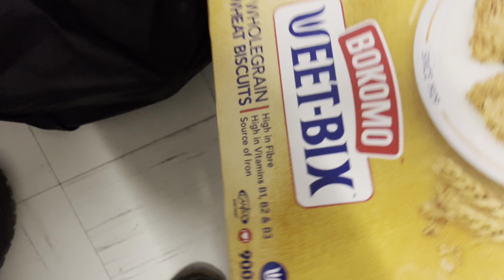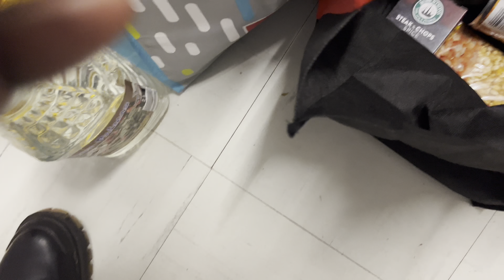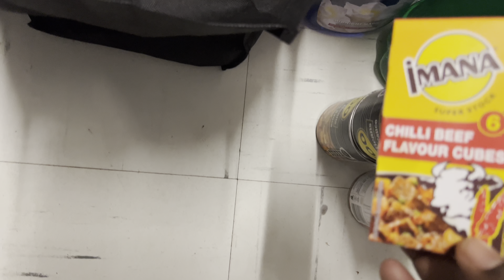Errands day|aliexpress order|grocery run|Motswana YouTuber